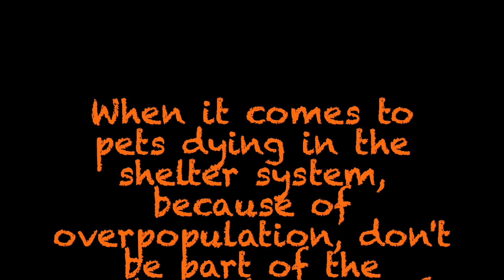Can Blind Kittens Enjoy Being Outside in the Fall Season? Rhys B. MacKitten Episode 15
Can blind kittens enjoy being outside in the fall? In episode 15, watch as blind kitten - Rhys B. MacKitten experiences fall, with all the crunchy leaves, for the first time, and in safety.
Rhys and I would appreciate if you would share his videos.

Blind Kitten - Rhys B. MacKitten was rescued by Fostering Felines, Ohio, at about 3 weeks old, with a severe upper respiratory infection, which destroyed his eyeballs. He had emergency surgery, at less than a pound, to removed the ruptured right eye. The left eye was removed when he was neutered.
I was blessed to be able to adopt him. He is not my first blind animal. This channel is a video diary of Rhys growing up as a sightless kitten navigating this world in darkness, yet spreading his joy & love for life.  Viewers will see how I enrich his life with audible toys, various activities, and lots of snuggles & love. You will learn how blind kittens can adapt and how they can inspire humans.

For the love of blind kittens, pass it on.